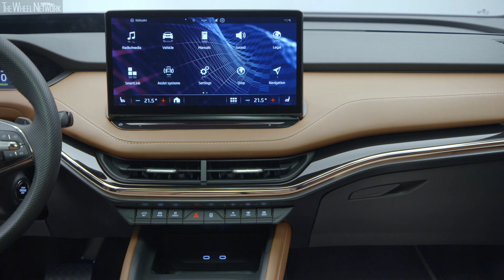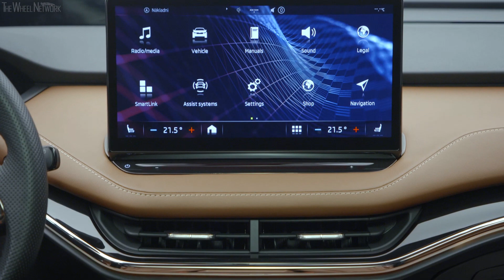2021 Skoda Enyaq iV Electric SUV | Founders Edition | Exterior, Interior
Skoda Enyaq iV Preliminary Specifications:
▪ Engine – Electric
▪ Battery capacity – 55/62/82 kWh

Enyaq 50 iV
▪ Max output – 109 kW
▪ Max torque – 220 Nm
▪ Drive – RWD
▪ Driving range WLTP – 340 km

Enyaq 60 iV
▪ Max output – 132 kW
▪ Max torque – 310 Nm
▪ Drive – RWD
▪ Driving range WLTP – 390 km

Enyaq 80 iV
▪ Max output – 150 kW
▪ Drive – RWD
▪ Driving range WLTP – 510 km

Enyaq 80x iV
▪ Max output – 195 kW
▪ Max torque – 420 Nm
▪ Drive – AWD
▪ Driving range WLTP – 460 km

Enyaq RS iV
▪ Max output – 225 kW
▪ Max torque – 460 Nm
▪ Drive – AWD